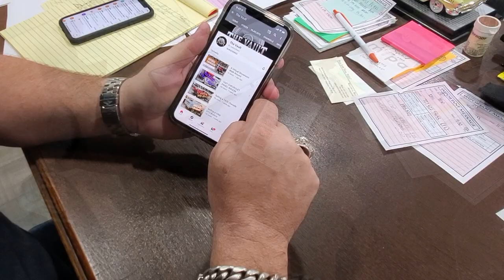1958 Chevrolet Impala 348 4 Barrel V8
Beautifully restored and in like-new condition, this 1958 Chevrolet Impala with a 4 barrel, 348 4 Valve V8 is iconic and a true American Classic. Right down to the white wall tires and Tri-tone interior, this has nostalgic 1950's flare that will wow anyone and turn heads everywhere.